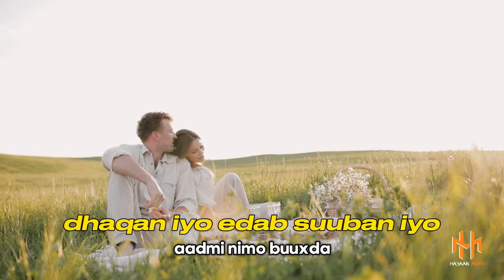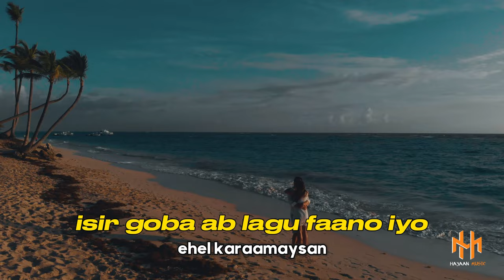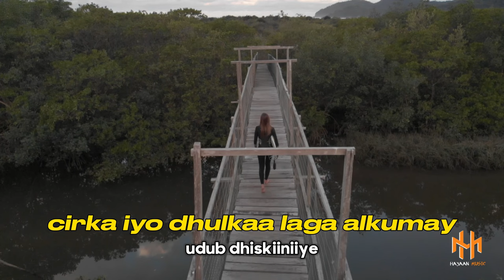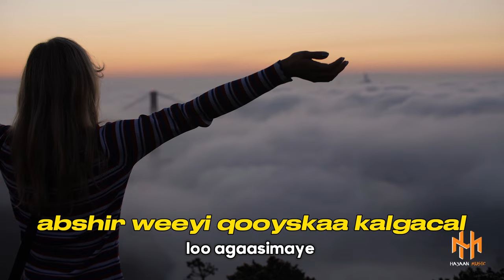XARIIR AXMED | XAMDI | HEES CUSUB OO MACAAN 2024 OFFIAIL VIDEO MUSIC LYRICS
Codka iyo laxanka Xariir Ahmed
Erayada. A.rahman Qoslaye
Music. Henok
Production @HAYAAN MUSIC